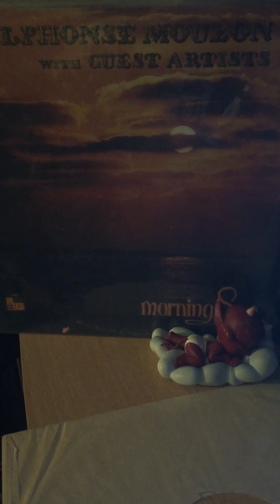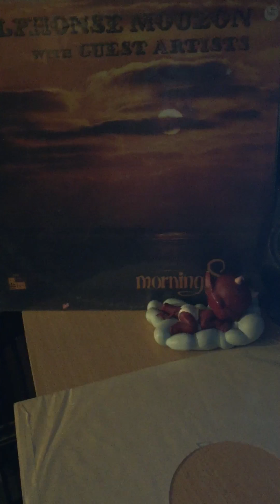Alphonse mouzon-to mom with love